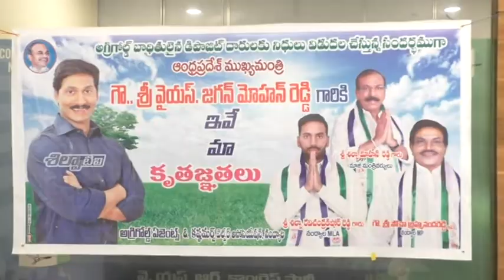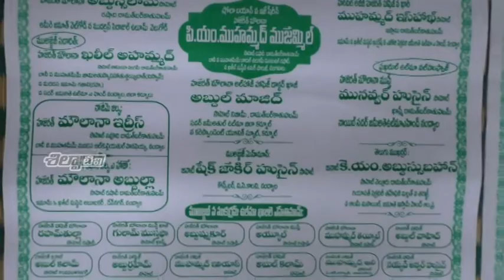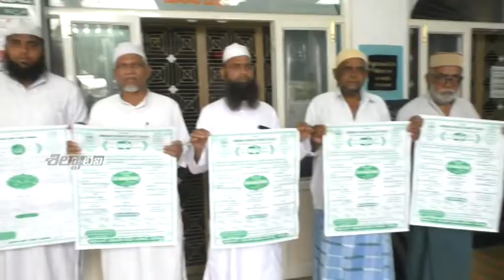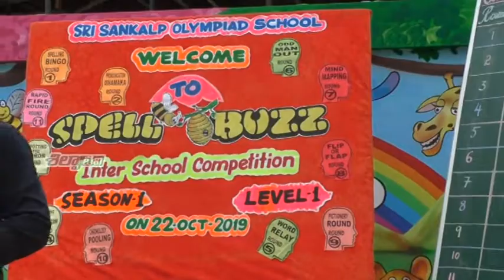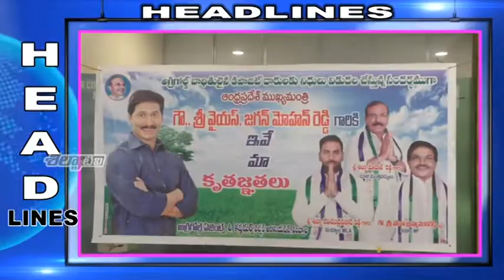SILPA TV News Bulletin | 22-10-2019 | Nandyal Local News